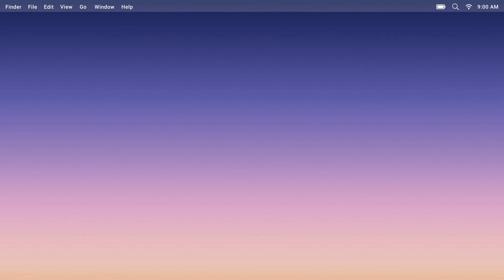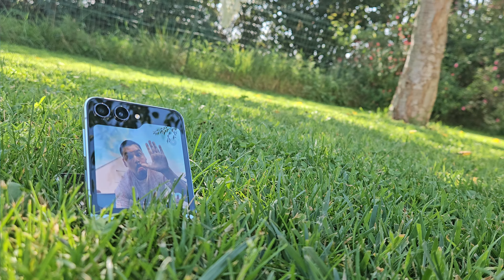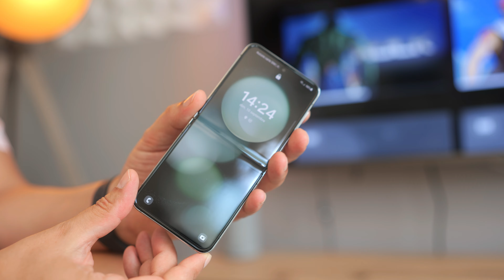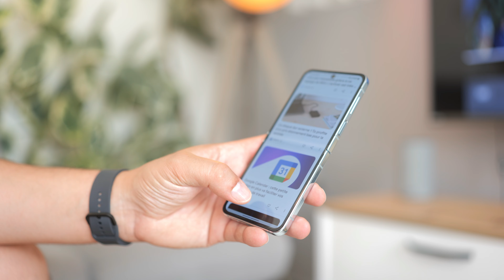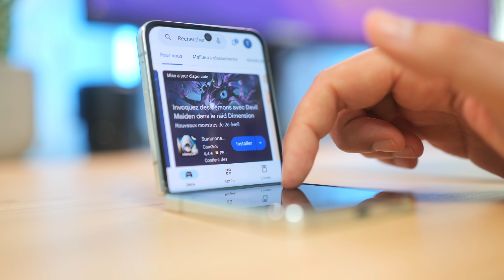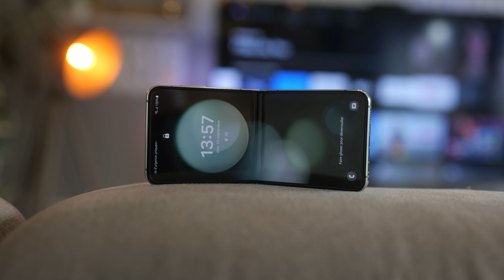Galaxy Z Flip 5 LE TEST: Vous Ne Croirez Pas à Ce Défaut Énorme !!!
💥 Le Galaxy Z Flip 5 dévoilé ! Mais attendez... Il y a un défaut ÉNORME que vous ne voudrez pas manquer. 💥

🚀 Embarquez avec moi dans cette analyse détaillée du dernier-né de Samsung, le Galaxy Z Flip 5. Dans cette vidéo, nous aborderons toutes ses caractéristiques, du design novateur à la puissance interne, sans oublier ce défaut surprenant.

🔎 Grâce à son écran pliable de dernière génération, le Z Flip 5 se positionne comme un véritable joyau de technologie. Mais est-il vraiment à la hauteur de nos attentes ?

📸 Avec ses capteurs photos avancés, la prise de vue promet d'être une expérience renouvelée. De jour comme de nuit, découvrez ce que le Z Flip 5 a à offrir.

⚙️ Sous le capot, découvrons ensemble les performances du Z Flip 5 et comment il se compare à ses concurrents sur le marché.

❗️ Et bien sûr, préparez-vous à être choqué par ce défaut majeur que personne n'a vu venir...

Coque de protection
Autres accessoires

💥 Rejoignez-moi pour cette exploration technologique inédite du Galaxy Z Flip 5 et voyons ensemble s'il mérite vraiment toute cette attention ! 💥

✨ Si vous avez apprécié cette vidéo, n'hésitez pas à la partager ! Ensemble, explorons l'univers technologique du Galaxy Z Flip 5. ✨